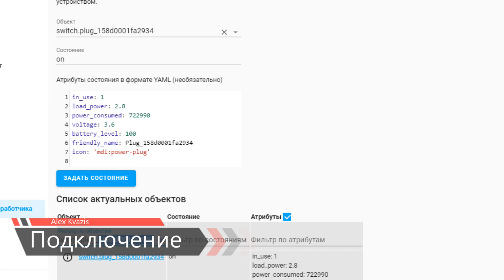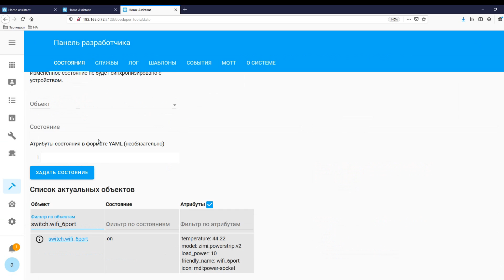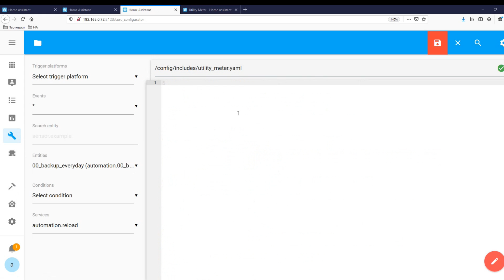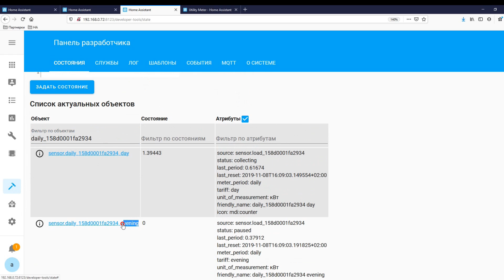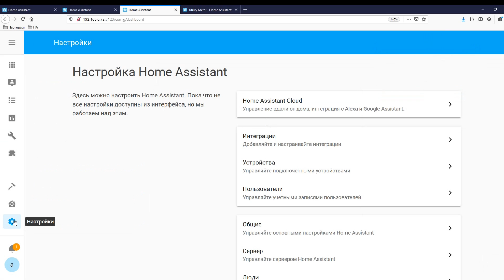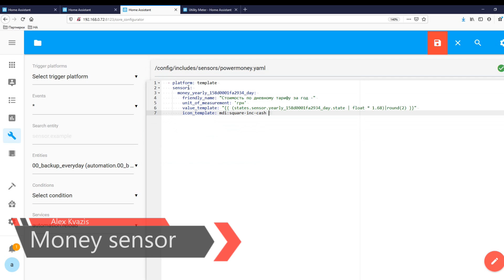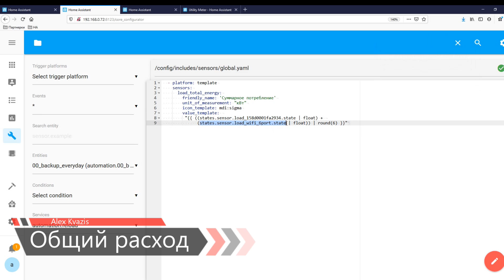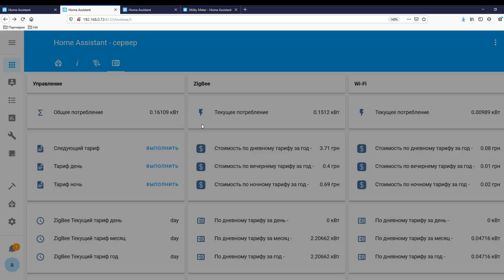Home Assistant - Utility meter, расход электроэнергии, тарифы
❗ВИДЕО УСТАРЕЛО ❗
Актуальные уроки

Тема этого видео урока - штатная интеграция системы управления умным домом Home Assistamt - Utility meter - позволяющая собирать данные по расходу электроэнергии, газа, воды, тепла, в том числе с учетом переключения тарифов по времени.